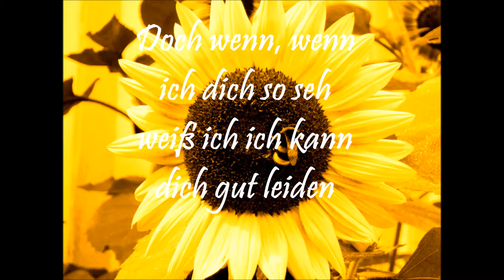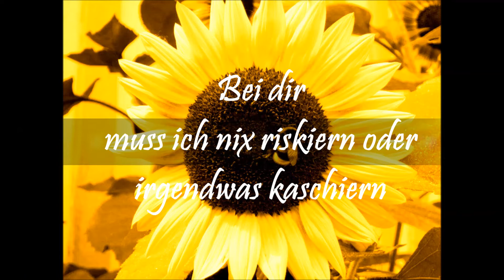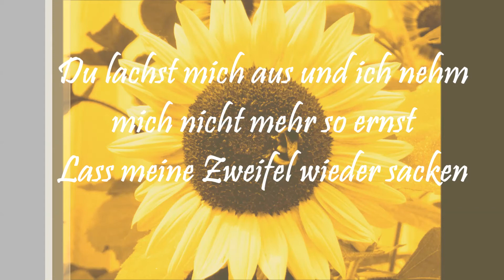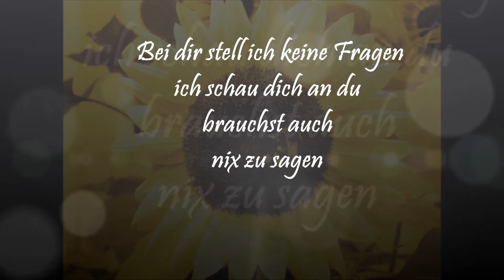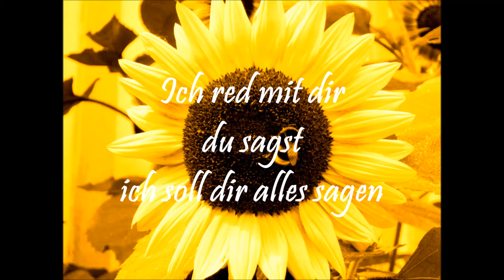Keine Fragen - Katze Königsberg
written and performed by Katze Königsberg